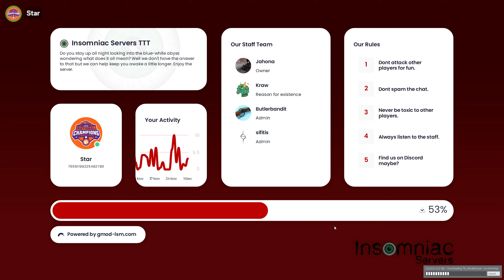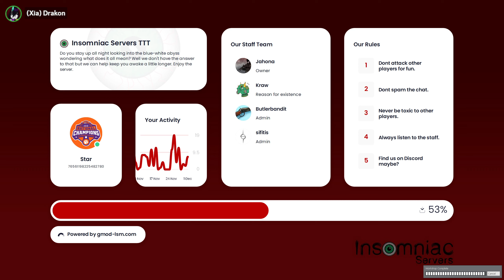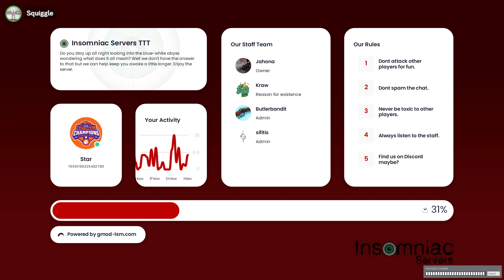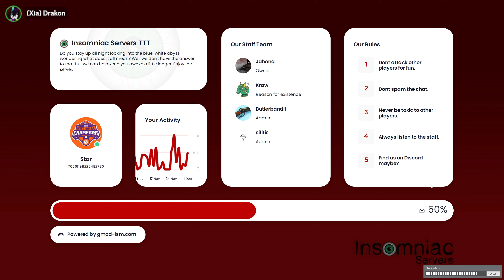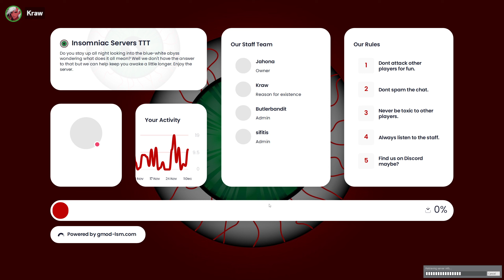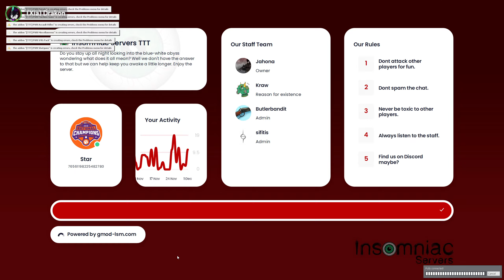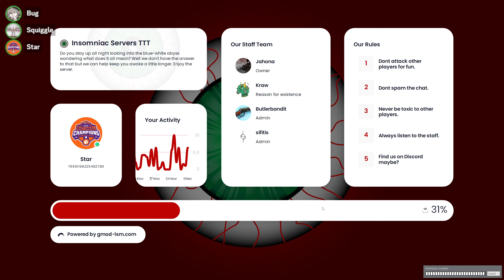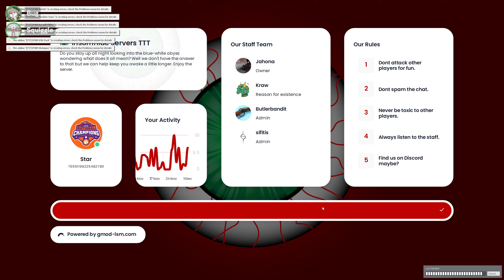[GMod] TTT Adventures 27 (new items chaos edition)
definitely went a little overboard with the new items